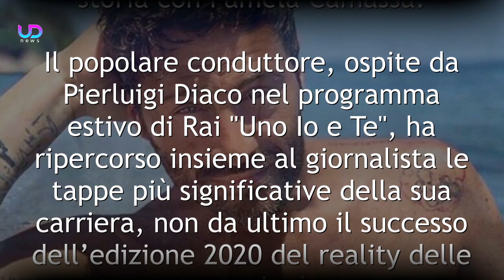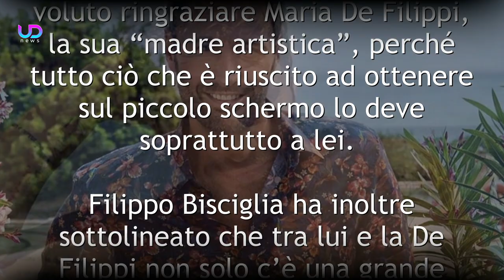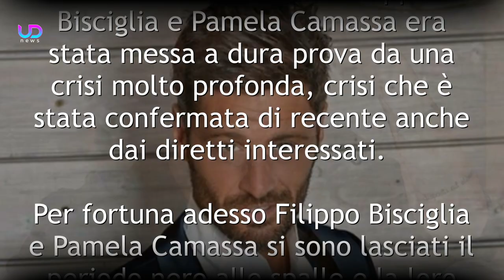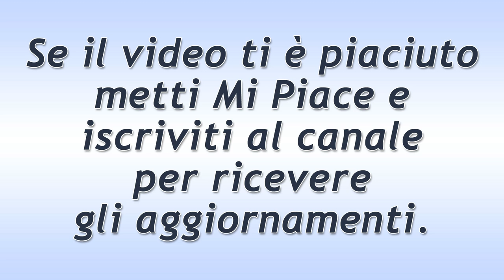Filippo Bisciglia Si Scioglie In Lacrime Per Pamela Camassa!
Filippo Bisciglia recentemente è stato intervistato in un noto programma Rai. Il popolare conduttore di Temptation Island si è sciolto in lacrime parlando della fidanzata Pamela Camassa! Ecco le sue toccanti parole!